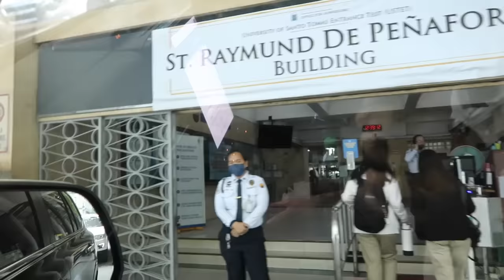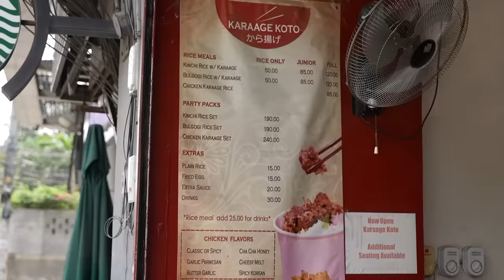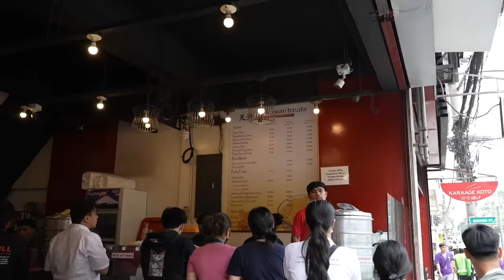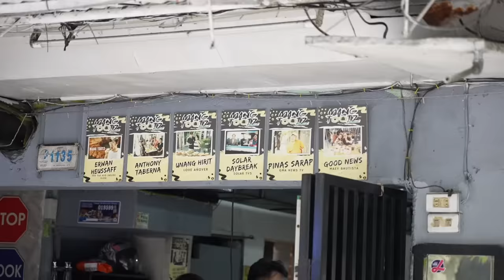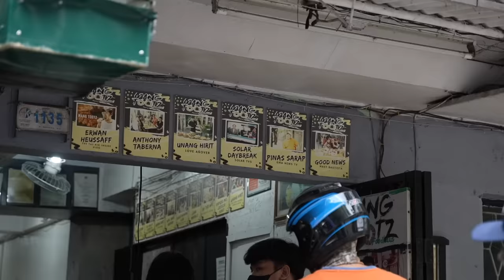300 PESOS DATE WITH MY GIRLFRIEND | HASH ALAWI